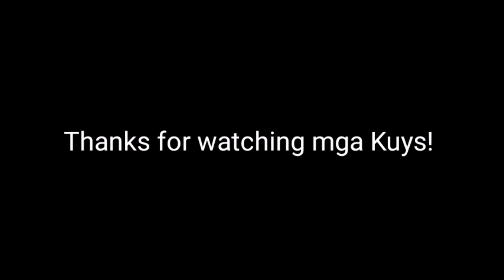Celebrating LJ's Dinosaur-Themed 3rd Birthday | Opening Amazing Gifts